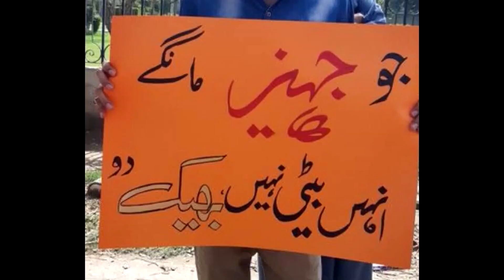Karachi and the Future of the MQM- Dr. Farooq Sattar, Episode 22 Mocca with Moiz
Ever since Altaf Hussain’s exit from Karachi’s politics, there has been a vacuum in the city’s politics. The PTI, PPP, and PSP have all attempted to fill this vacuum, albeit with limited success. Could this vacuum then be filled by groups like the TLP? How would recent developments in Afghanistan affect politics in Karachi. We discuss all this, the future of the MQM, and much more with Dr. Farooq Sattar who remains one of Karachi’s most well-known political faces.